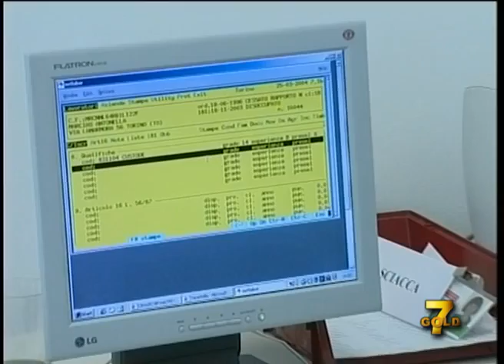IDV incontra Cittadini